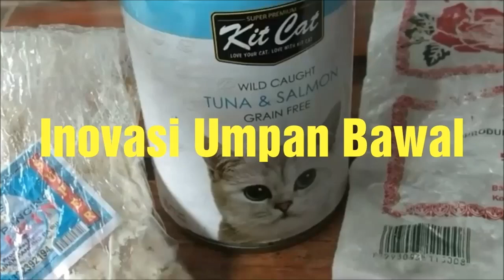Umpan bawal Memakai Salmon Ajib Sekali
cara membuat umpan ikan dengan inovasi terbaru memakai makanan  khusus kuciing ternyata lebih bagus jika dipakai untuk umpan bawal silahkan di coba semoga bermanfaat untuk teman teman sehobi memancing ikan bawal salam mancing mania